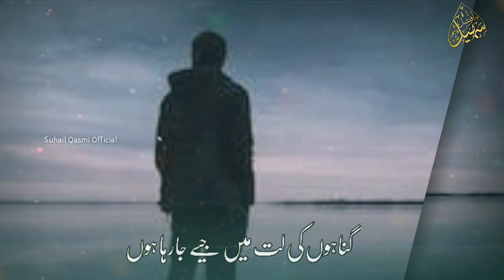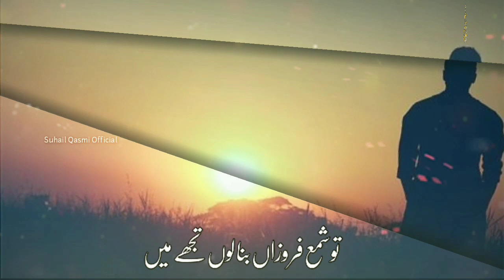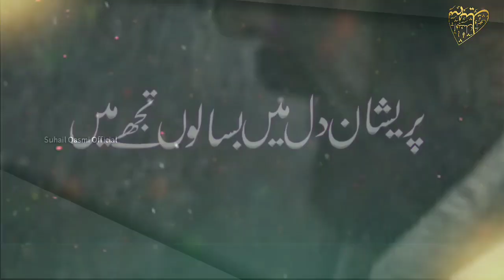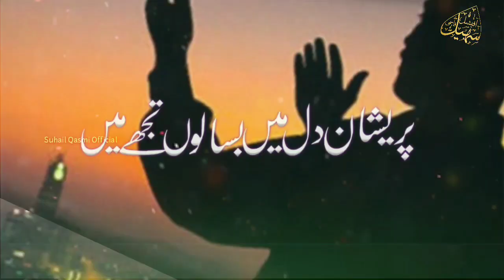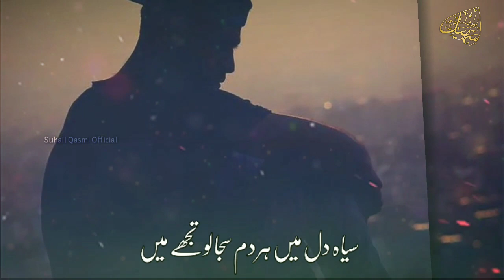Most Popular Emotional Dua Munajat/ Pareshan Dil Mein Basa Lun Tujhe Main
Most Popular Emotional Dua Munajat/ Pareshan Dil Mein Basa Lun Tujhe Main @Suhail Qasmi Official